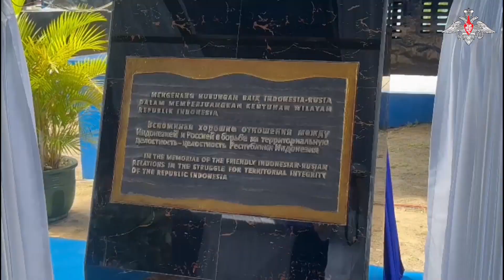SeaWaves Magazine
RFS Gromkiy, RFS Sovershennyy, RFS Pechenga celebrating Day of Russia June 12th in Surabaya.